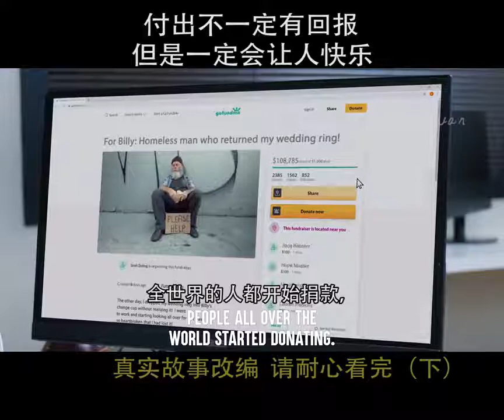great video made my day ❤️